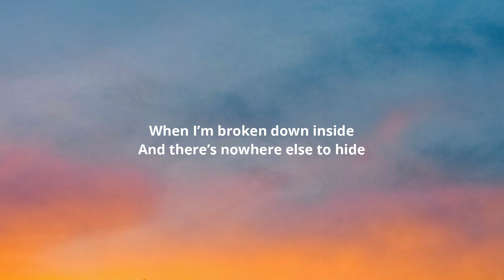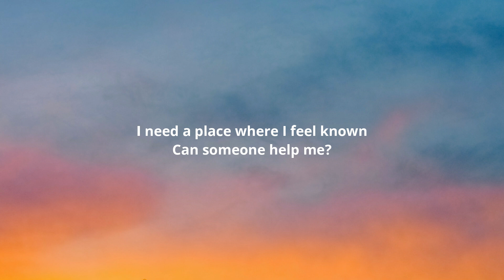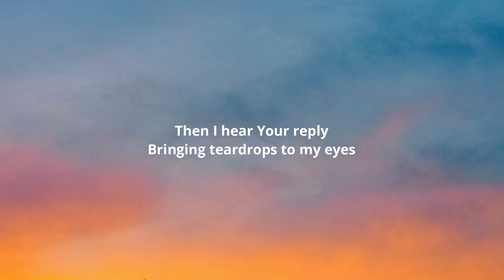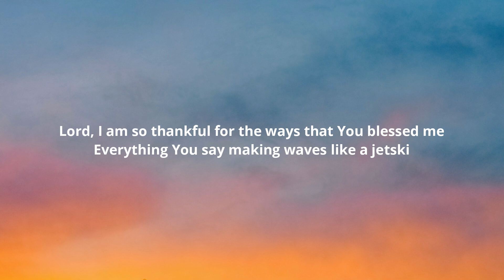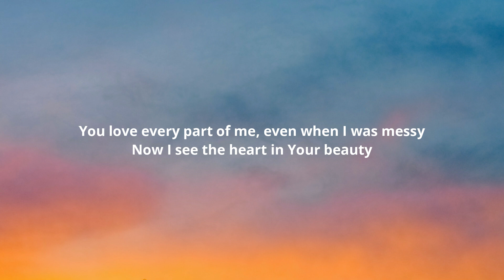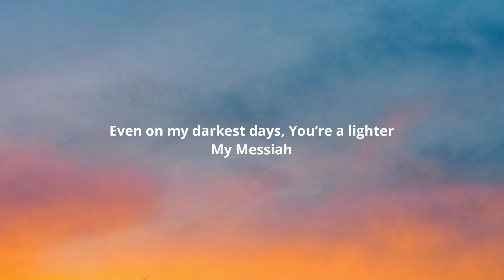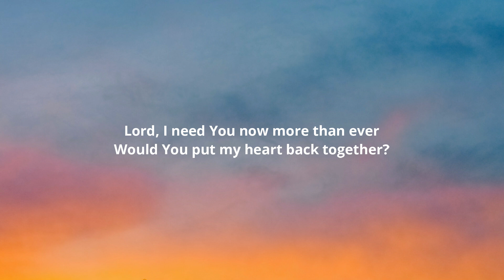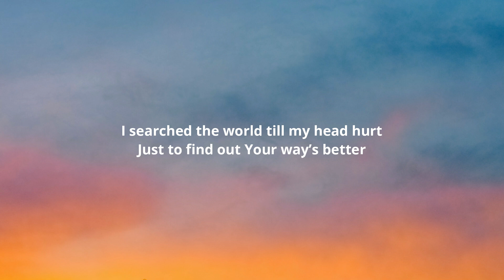Forrest Frank - YOUR WAY'S BETTER (Lyrics)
Lyrics:-

[Verse 1: Forrest Frank]
When I’m overwhelmed within
From the weight of all my sin
I need a friend to call my own
I need a house to call my home
When I’m broken down inside
And there’s nowhere else to hide
I need a place where I feel known
Can someone help me?
Then I hear Your reply
Bringing teardrops to my eyes
Saying I’m not alone

[Chorus: Forrest Frank]
Oh Lord, I need You now more than ever
Would You put my heart back together?

[Verse 2: Forrest Frank]
Lord, I am so thankful for the ways that You blessed me
Everything You say making waves like a jetski
You love every part of me, even when I was messy
Now I see the heart in Your beauty
So, I can finally sing Jehovah-Jireh, Provider
Your way always gets me higher
Even on my darkest days, You’re a lighter
My Messiah

[Chorus: Forrest Frank & Choir, Forrest Frank & Choir]
I searched the world till my head hurt
Just to find out Your way’s better
Oh-oh, Your way's better
Oh, Lord, Your way's better
Jesus (Mmm)
Lord, I need You now more than ever

[Outro: Forrest Frank & Choir, Forrest Frank & Choir]
Ohh-ohh, Your way's better
Jesus, Your way's better
It’s better, better, better
It’s better than the rest